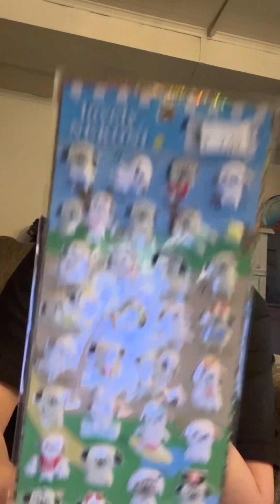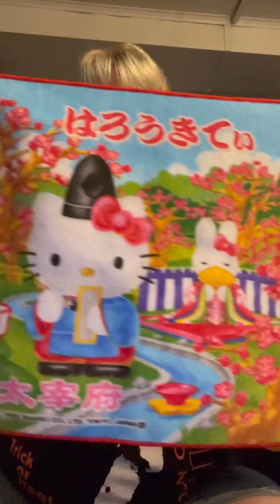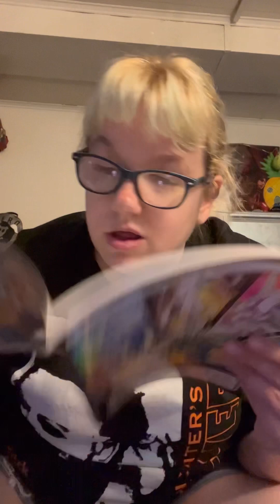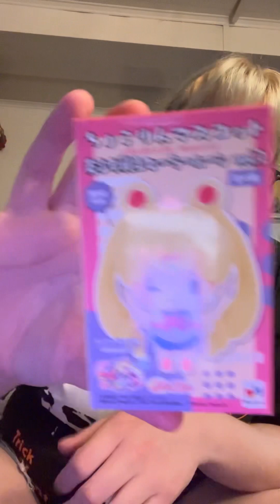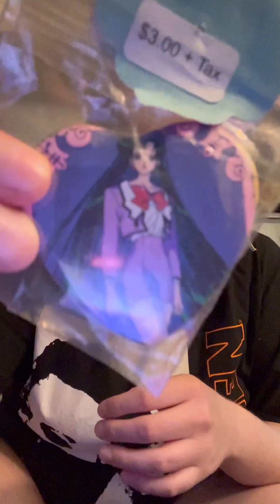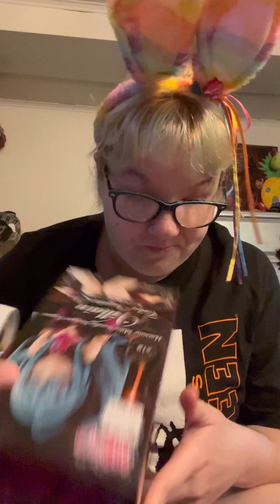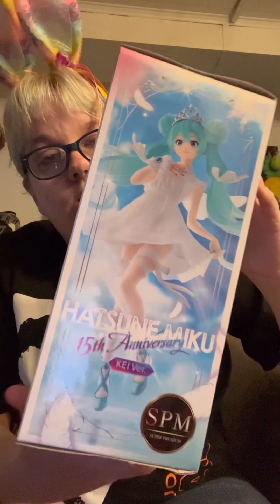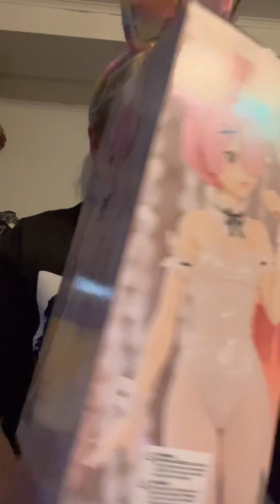June angry fox 2023 ￼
This is the June 2023 angry fox box. Like most of my videos, I loved pretty much everything in this box, except for maybe two or three items. I pay $300 for this box. I believe the next box we do will be in October going for like a fall type of box.

See something you like in my video or on her website, Use the discount code on her website or If you’re talking to her through messenger or Instagram mention the discount code  use discount code 1ANIME2LOVER3.